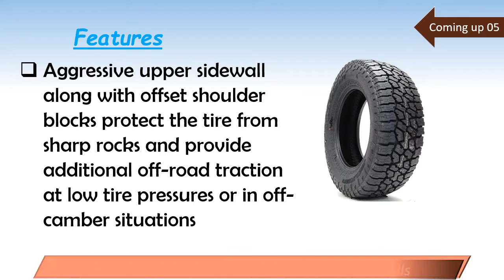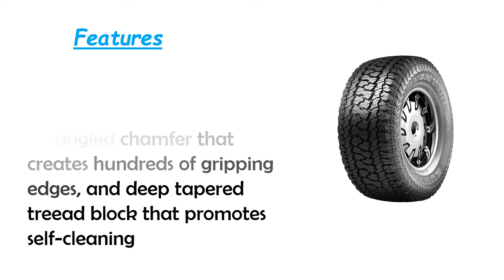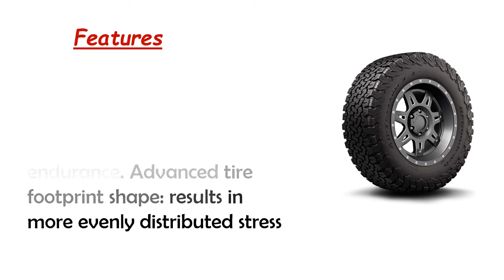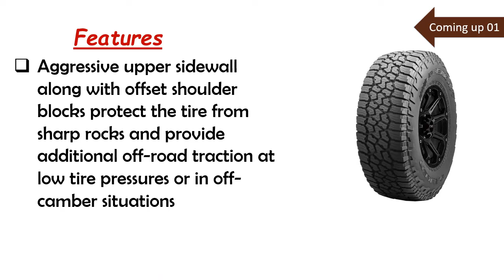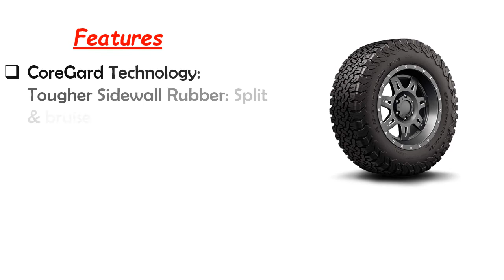Best All Terrain Tires 2020 || Top 6 Best All Terrain Tires Reviews! Online Shop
hello viewers, Are you searching the Best All Terrain Tires, yes we made the video about  All Terrain Tires among the whole brand and cheap price, we collect top 06 Best All Terrain Tires on the market that has a special characteristic such as Split & bruise resistant sidewall rubber, Interlocking Tread Design, Mud-Phobic Bars. So viewers click below a description for more details and check price.

Here are the Top 06  All Terrain Tires from the video as per serial:

1.BFGoodrich All-Terrain T/A KO2 All-Terrain Radial Tire:

2.Falken Wildpeak AT3W all_ Terrain Radial Tire:

3 .Goodyear Wrangler Radial Tire - 235/75R15 105S:

4.BFGoodrich All-Terrain T/A KO2 Radial Tire:

5.Kumho Road Venture AT51 All- Terrain Radial:

6.Falken Wildpeak AT3W all_ Terrain Radial Tire-265/70R17 115T: